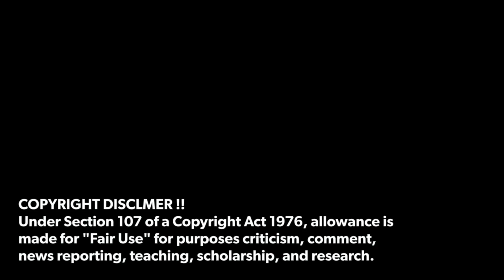AGM H5 | Huge Speaker Rugged Smartwatch 2022 Official Unboxing Hands-on & Video !!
AGM H5

source: AGM Official